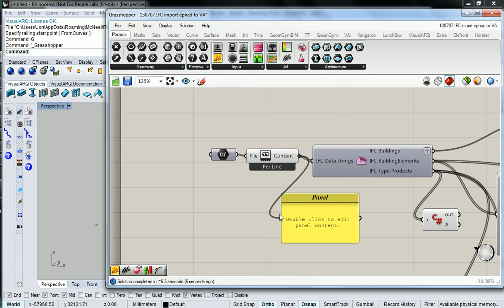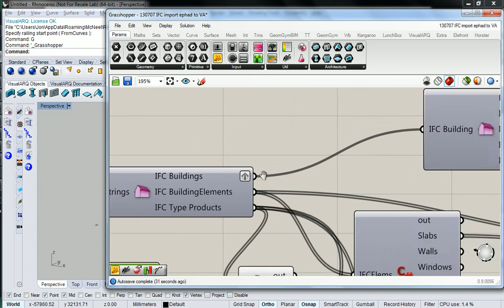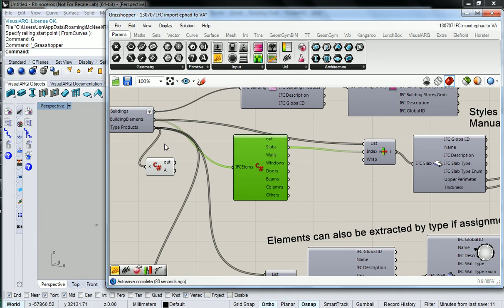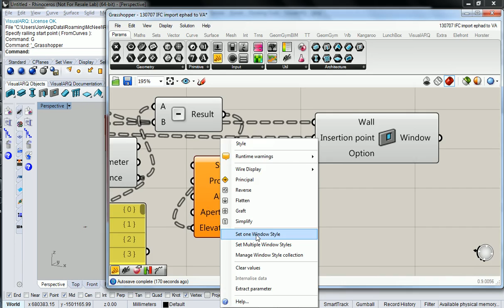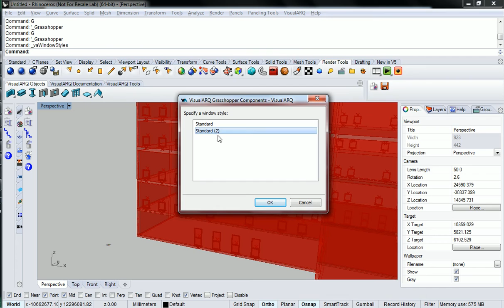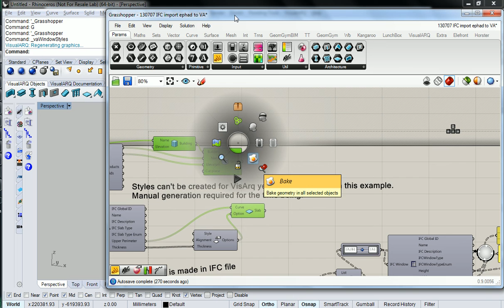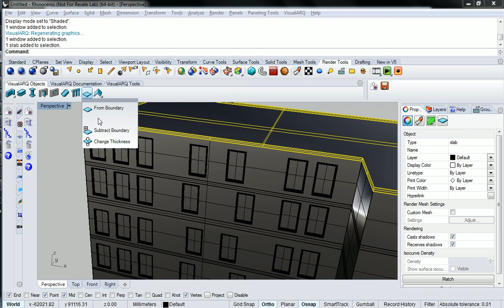130708 IFC importing to VisualARQ via Grasshopper and Geometry Gym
A prototype to enable IFC importing to Rhino plugin VisualARQ using Grasshopper and Geometry Gym Components to transfer levels, walls, slabs, windows and doors into VisualARQ. File available